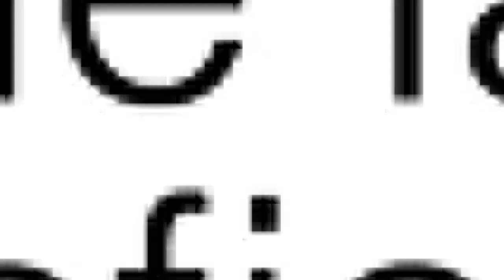Dos familias del barrio Torasso de Florencia fueron evacuadas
Dos familias del barrio Torasso de Florencia fueron evacuadas por posible colapso de las viviendas